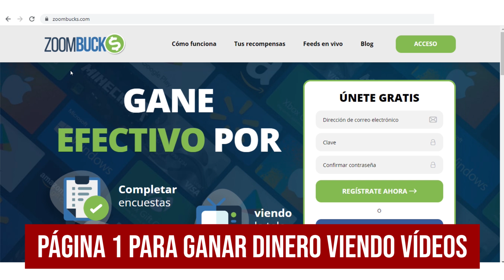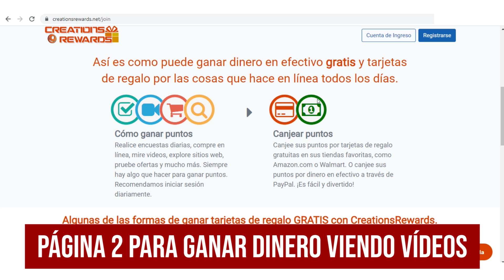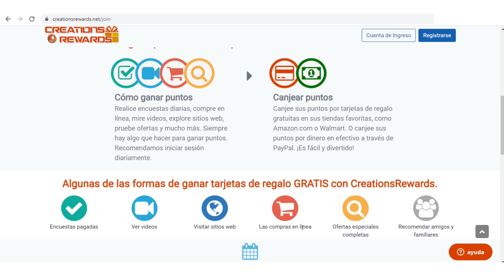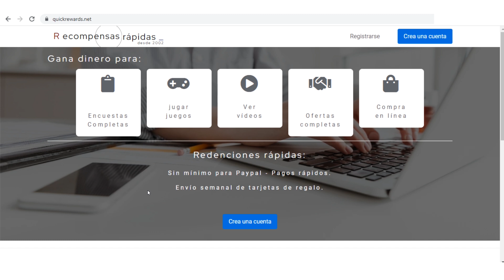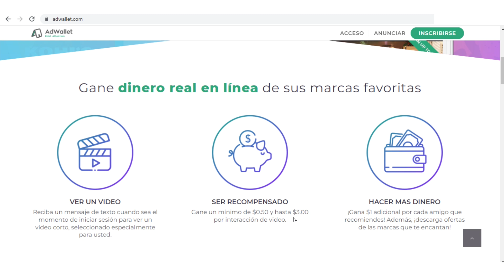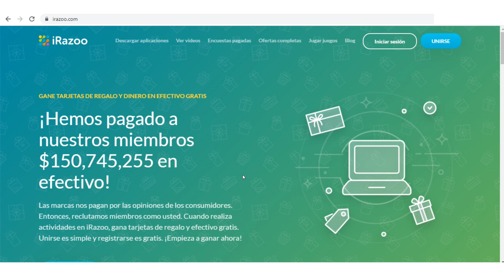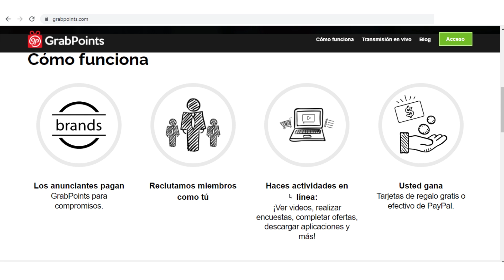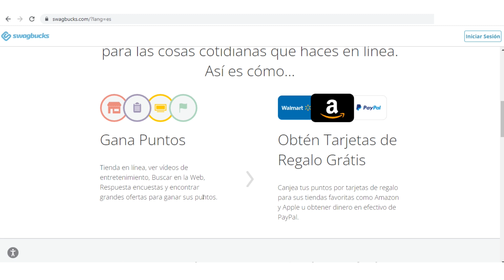😱 Gana $500 dólares RÁPIDO por VER VÍDEOS DE YOUTUBE (GRATIS) 😱 Ganar Dinero Paypal VIENDO VÍDEOS